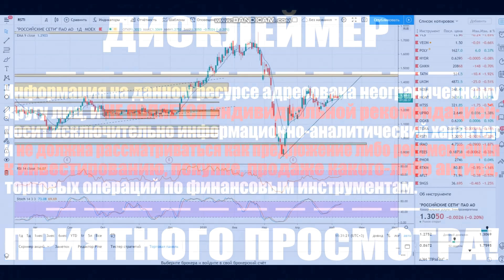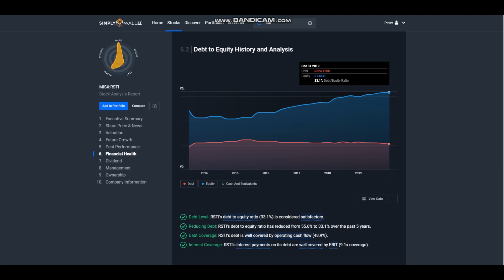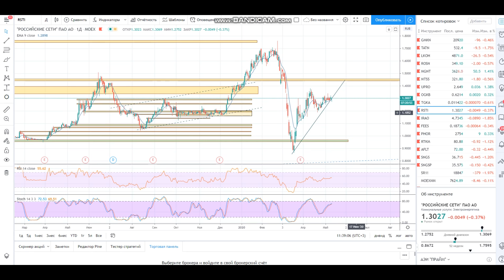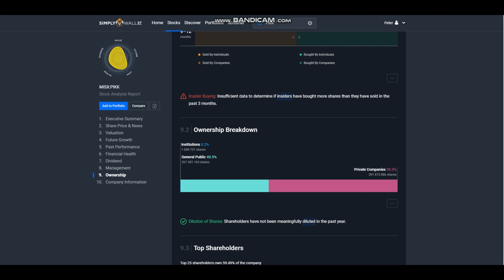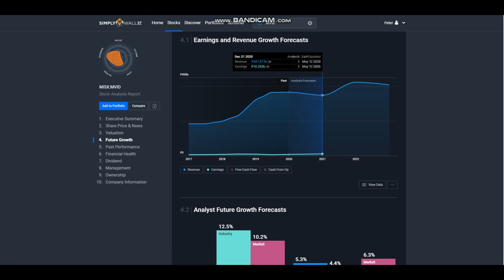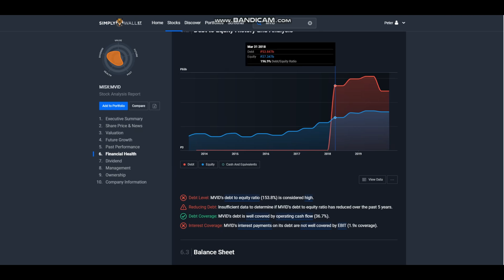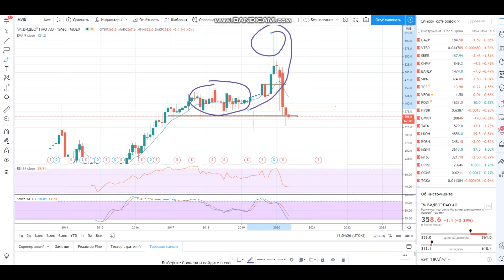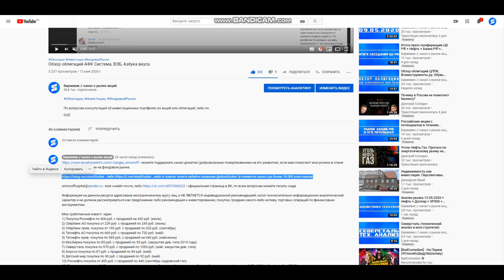Обзор компаний Россети (ао и преф), ПИК, М.Видео (технический и фундаментальный)